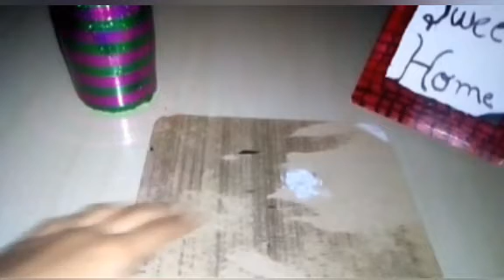Cake board reuse idea ഇത് കണ്ടില്ലെഗിൽ നഷ്ടമാണ് ❤❤by Fidha